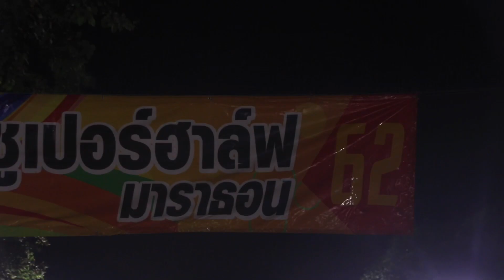เดิน-วิ่งประเพณี "เดิน-วิ่ง เขาชะโงก ซูเปอร์ฮาล์ฟมาราธอน ครั้งที่ 25” ประจำปี 2562